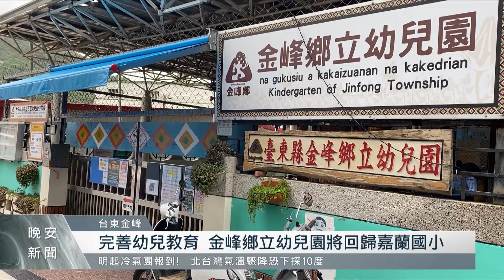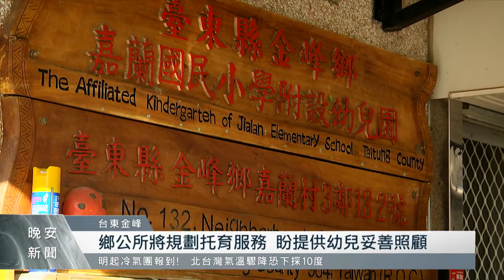嘉蘭國小附幼重建新教室 預計明年底完工｜每日熱點消息｜原住民族電視台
金峰鄉立幼兒園目前招收3至4歲幼兒，也就是小班與中班，而大班5至6歲幼兒，則是附設在嘉蘭國小幼兒園，但為了讓幼兒教育更完備，鄉幼教育將回歸學校教育體制，但由於嘉蘭國小附幼教室空間有限，需重建新教室，而在中央與縣府協助下，今年終於有著落，工程已發包，預計明年底完工。